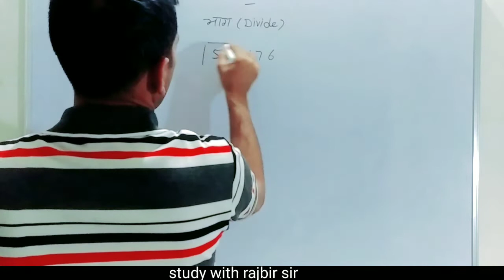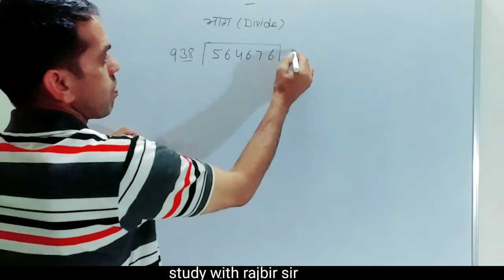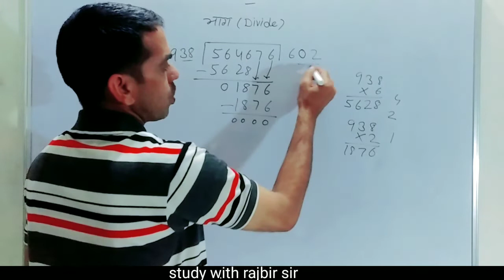भाग कैसे निकाले|बडा़ भाग कैसे निकाले|bada bhag kaise nikale|divide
बडा़ भाग कैसे निकाले|भाग कैसे निकाले, भाग कैसे करना सीखें

video highlight

भाग कैसे निकाले
बडा़ भाग कैसे करें
बडा़ भाग करना सीखें
बडा़ भाग कैसे होता है
भाग कैसे निकाले
भाग कैसे करना सीखें
भाग कैसे करें
bhag kaise nikale
भाग के सवाल
भागकेसवाल
bhag ke sawal
bhag sankhya kaise nikale,
vartman bhag kaise nikale,
bhag vidhi kaise nikale,
bhagfal kaise nikale,
bhag ka answer kaise nikale,
bhag kaise nikale jaate hain,
bhag kaise nikalte hain,
bhag kaise nikalta hai,
bhag ke sawal kaise nikale